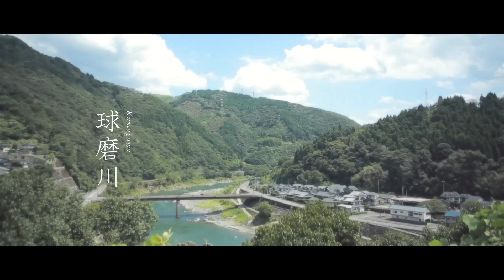HERE I AM / KUMAMON MAKING VIDEO